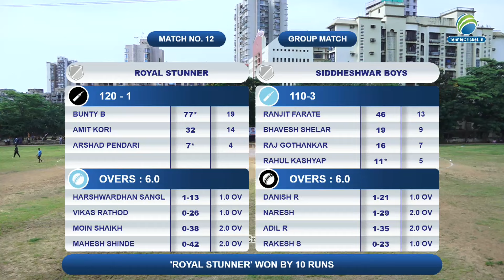Highlights | Siddheshwar Boys V/s Royal Stunner | Northstar Chashak 2024